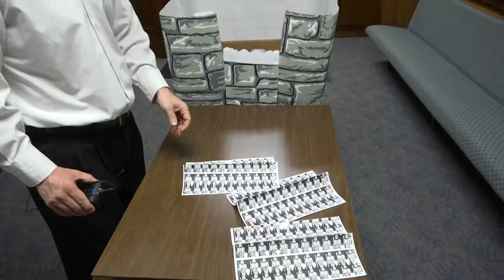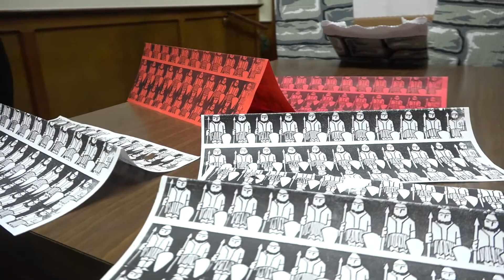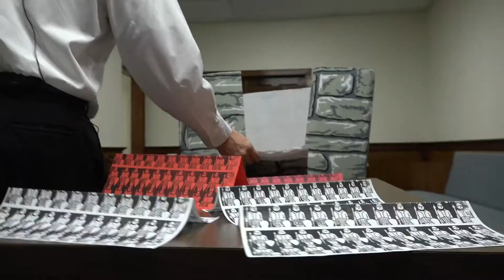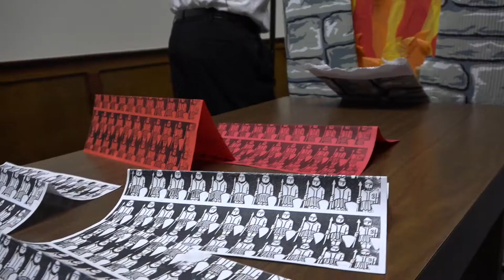Joshua 8 Study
Tommy Peeler continues his study of Joshua, with Chapters 8-9